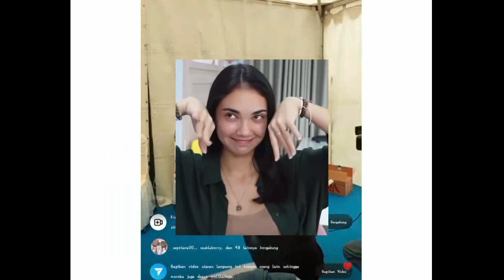Ungkapan Romantis Rangga Azof Untuk Haico , Bikin Haico Salting